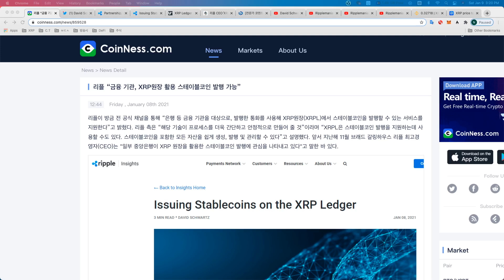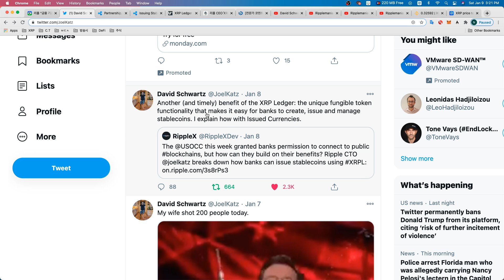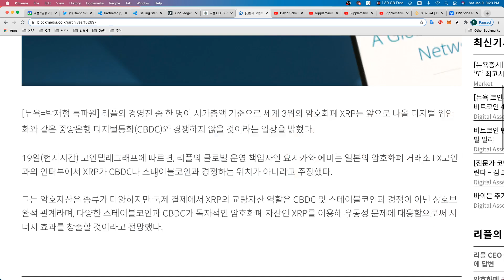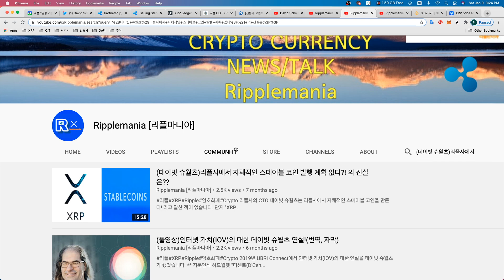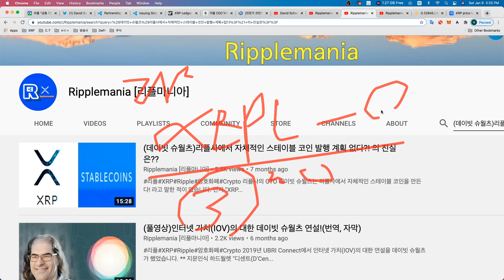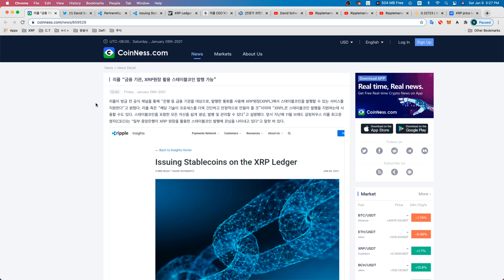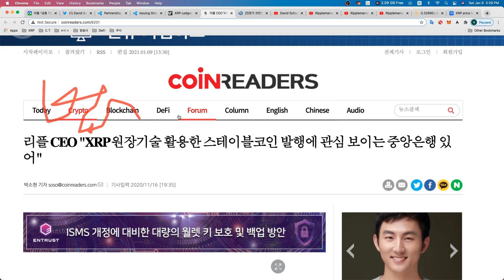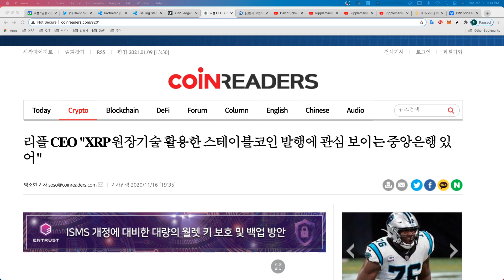예전부터 이미 있었던 XRPL위에 스테이블코인 발행 소식!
7개월 전에 했었던 영상 공유합니다.
(데이빗 슈월츠)리플사에서 자체적인 스테이블 코인 발행 계획 없다?! 의 진실은??

** 지문인식 하드월렛 "디센트(D'Cent)" (리플만이야 추천) :
1) 제품 1개 구매 55%할인(7만 9천원) :

※리플만이아는 카톡방이나 텔레그램방을 운영하지 않습니다.
만약, 운영하는 곳이 있다면 사칭하여 사기치는 사기꾼들입니다.

이더리움 : 0x91C1DCC8F4242f4f102F7713E3AaCF0Ff8A83b33